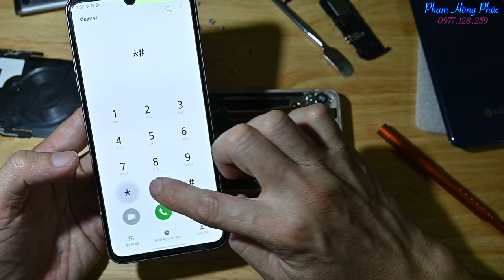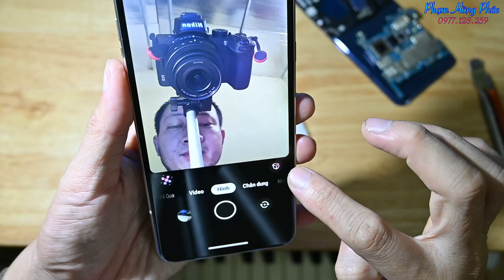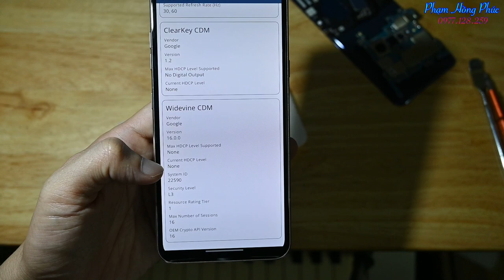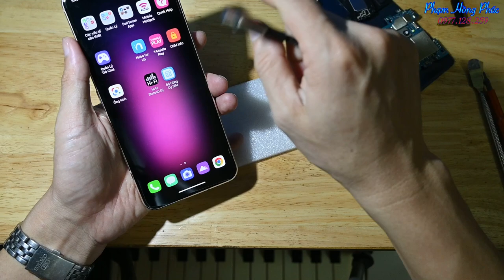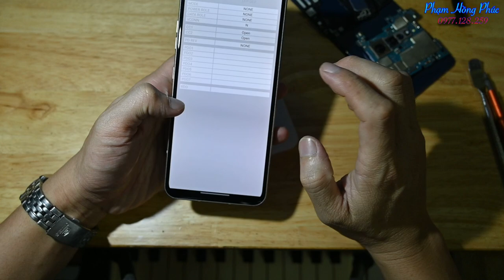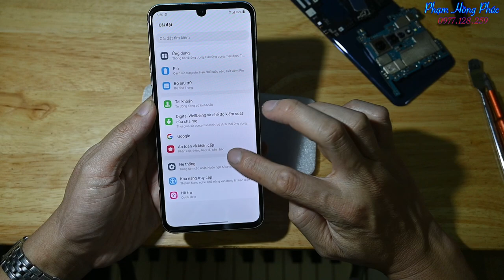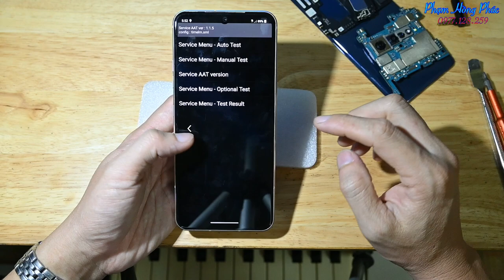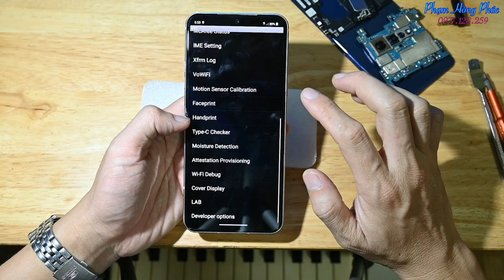LG V60 Tmobile chuẩn, giá 3.6 củ ( 788 )